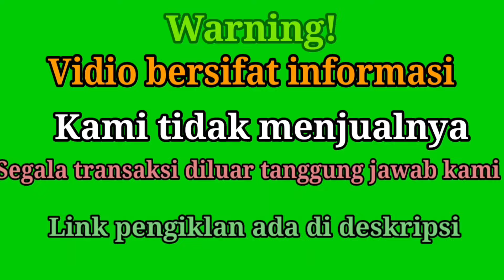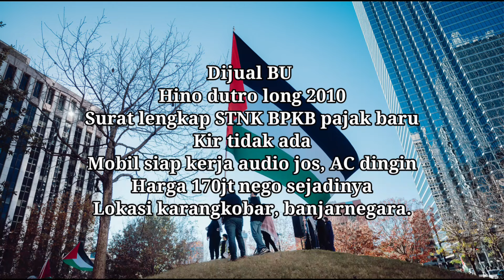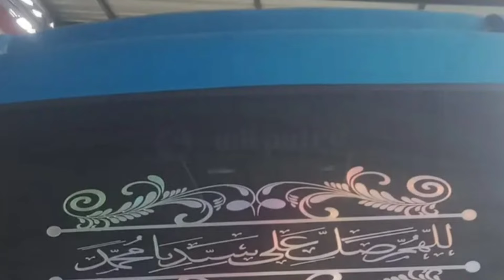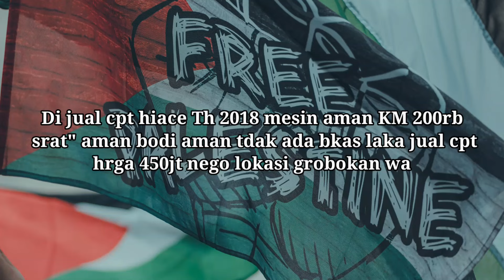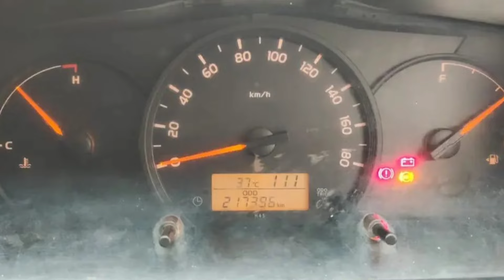Long 2010 harga 170 nego INFORMASI HARGA ISUZU ELF LONG dll